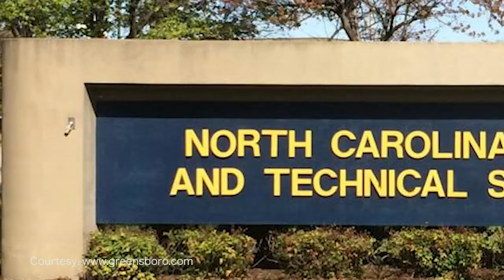Jessica Ryan Walker- The Artist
Hey guys!  My name is Jessica Ryan Walker, an Artist.  Here's a little bit about me.